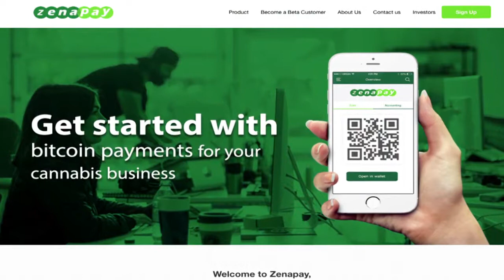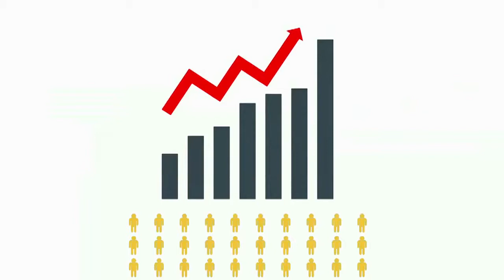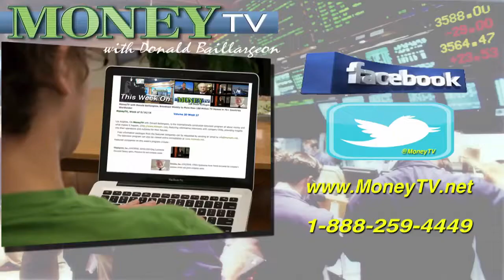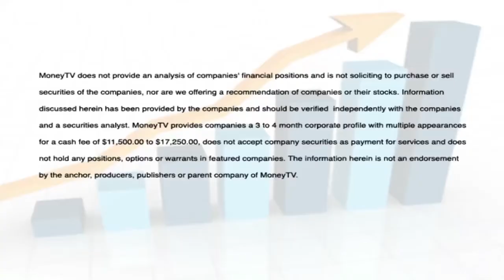MoneyTV, volume 21, week 36